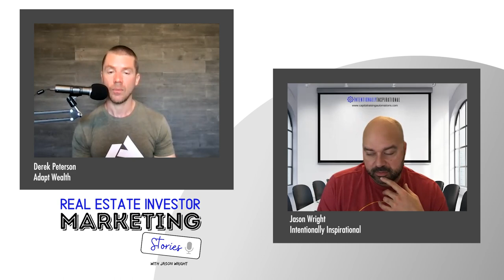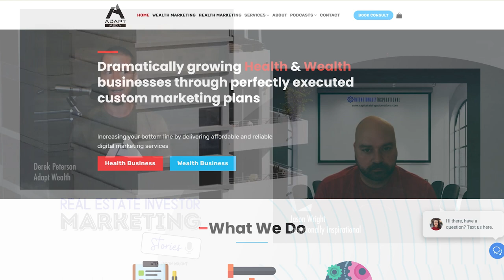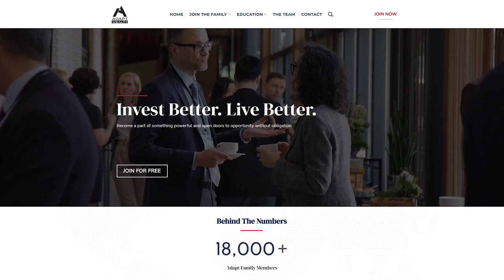EP:20 - With Derek Peterson of Adapt Media Agency & Adapt Wealth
Episode 20 brings in Derek Peterson, CEO of multiple companies, including Adapt Media and Adapt Wealth. Derek has experience with digital marketing, passive investments and is an active capital raiser. Hear how Derek realized he needed to take better control of his investment journey by a bad investment experience.

or wherever you listen to your favorite podcasts!

I only recommend marketing software that I actually use in my business.

🤖 MARKETING SOFTWARE

00:00 Introduction
00:26 Random Thoughts
03:00 The Interview
41:39 Derek's Contact Info